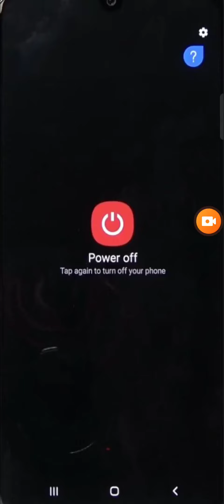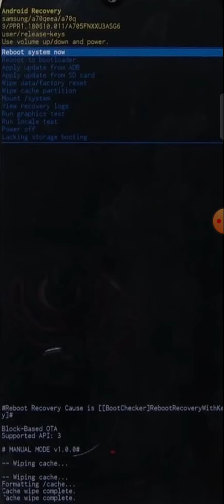how to Remove caches in samsung a12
About Video